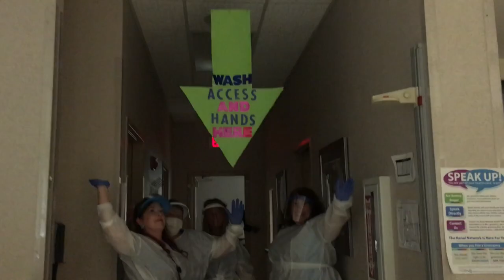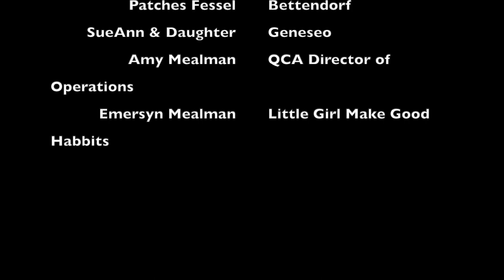Dialysis Music Video (Central Illinois) - Bad Habits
David McDonald         Producer
 Sheri Estes                 Aledo
 Tasha Demayo         Muscatine
 Kristy S. & Neighbor Rock Island
 Brenda Teel-Lash         Moline/Maquoketa
 Patches Fessel         Bettendorf
 SueAnn & Daughter Geneseo
 Amy Mealman         QCA Director of Operations
 Emersyn Mealman Little Girl Make Good Habits

I do not own the copy rights to this song. This is an educational video to make good work habits in a kidney care center. I only recorded the vocals with mixing and mastering and produced the video through iMovie.